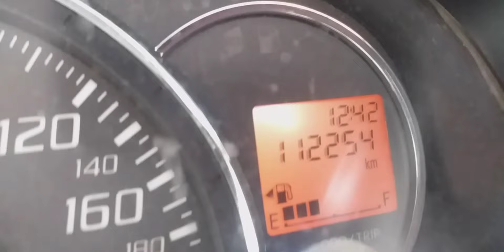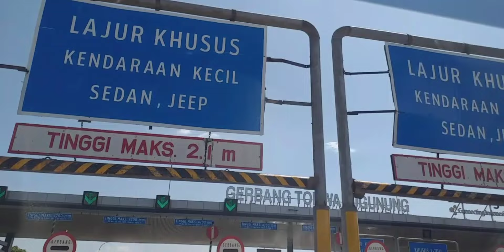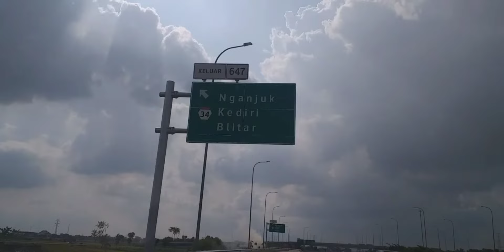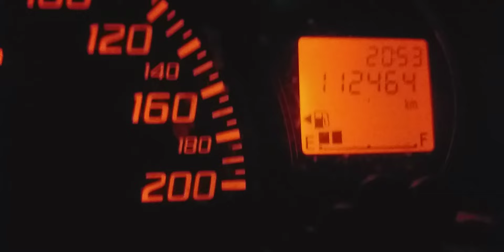LONG TRIP NGANJUK- SURABAYA. WILANGAN -KERTOSONO lemes lor...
yang butuh taksi online untuk wilayah nganjuk bisa hubungi whatsapp dengan no 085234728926 . ini tadi jemput penumpang dari Sawahan menuju nganjuk. eh  di tengah jalan customer aku minta di antar ke surabaya. kemudian pulang dari surabaya aku di telfon saudara minta antar ke kertosono lo.. yuk lihat...